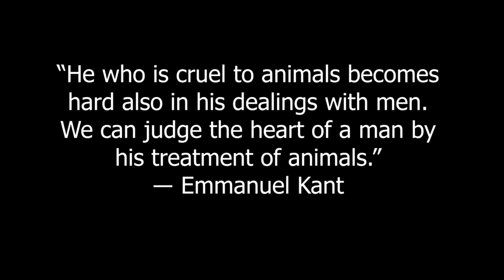The Pickiest Dancer in the World | Wilsons bird of paradise